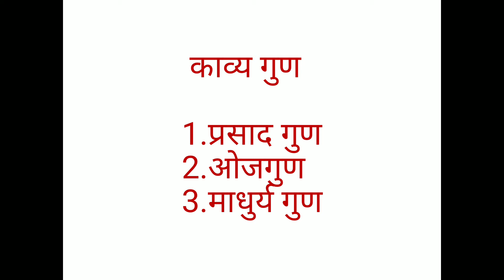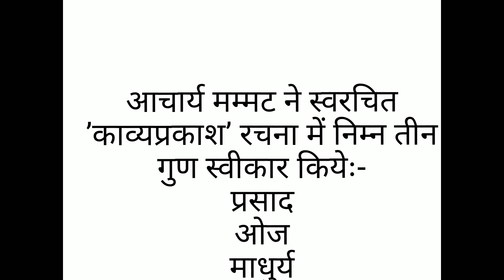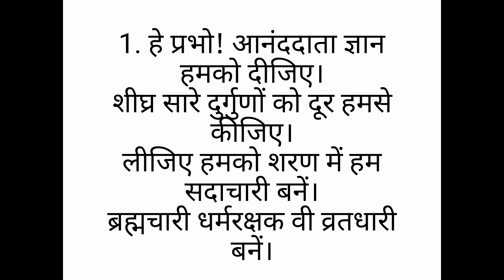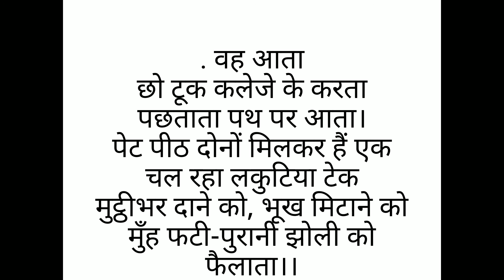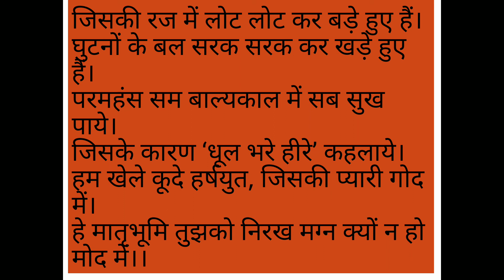काव्य गुण बी ए प्रथम वर्ष प्रथम प्रश्न पत्र